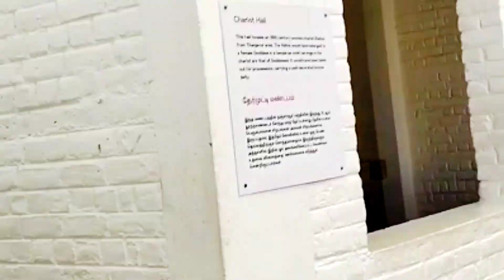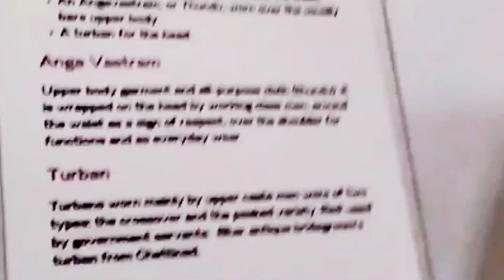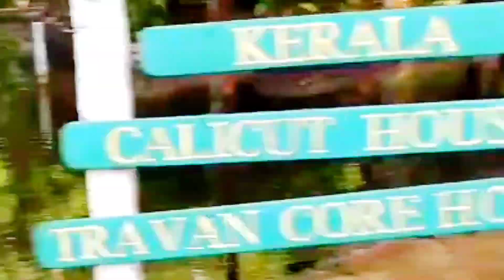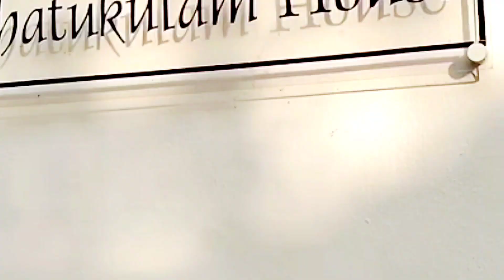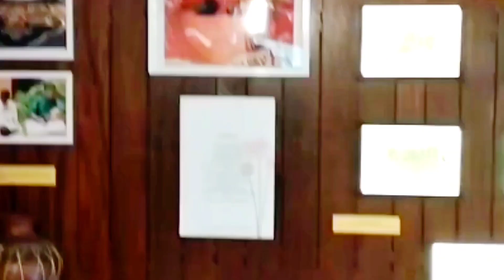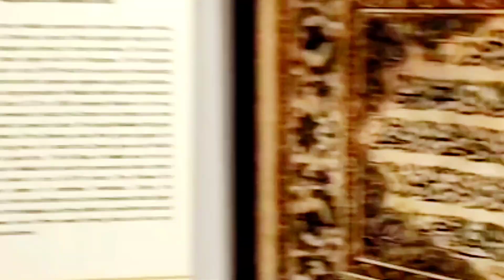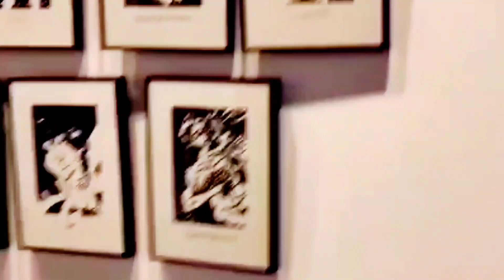👉||Dhakshini Chitra||Sunday Vlog||💚💛🎉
dhakshini chitra
weekend vlog